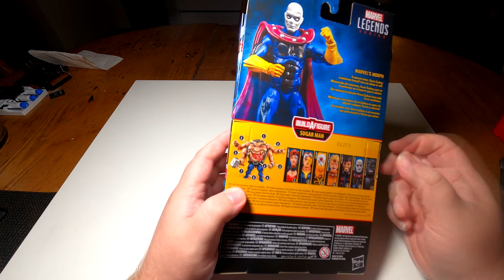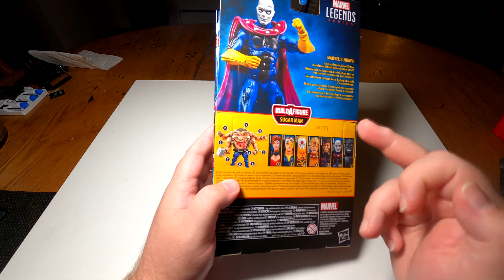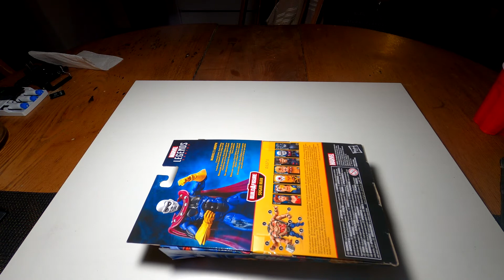Action Figure Review 01- Marvel Legends Morph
I review Marvel Legends Morph Action Figure.
Produced by Hasbro in June 2020 as part of the Sugar Man Build-A-Figure series.

Apologies for background hum and Discord notification chimes. Will work on that in the future.